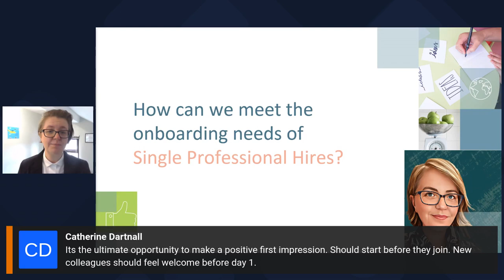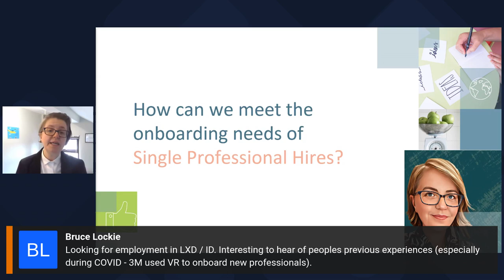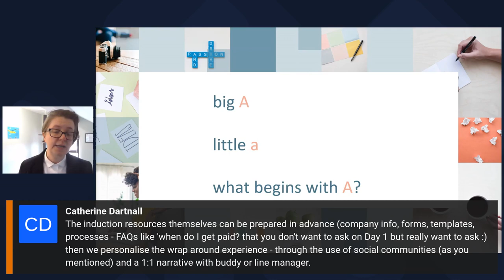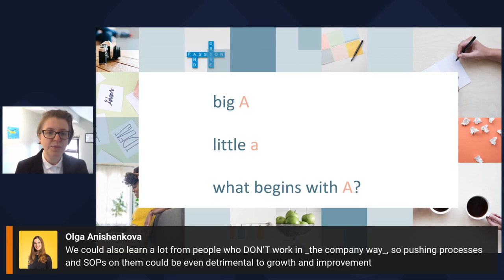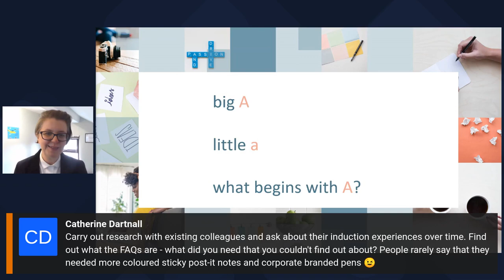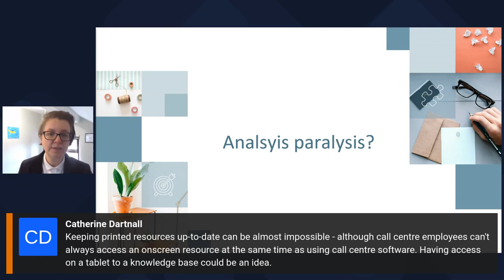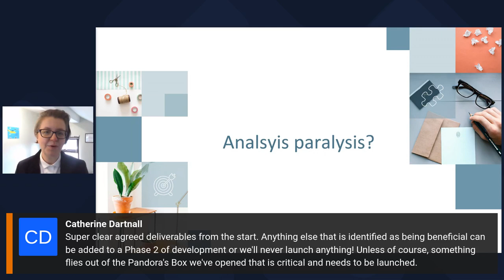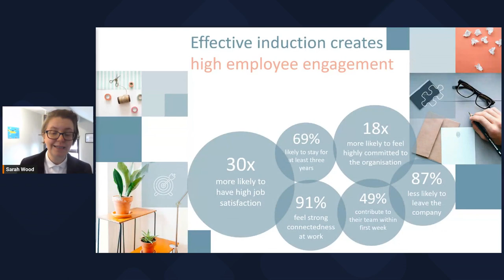Onboarding Single Professional Hires with Sarah Wood (iDTX 2023)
A successful onboarding experience is critical to long-term employee engagement, but meeting the needs of single professional hires can be a challenge. This workshop will allow us time to explore those challenges and develop solutions for your organisation.